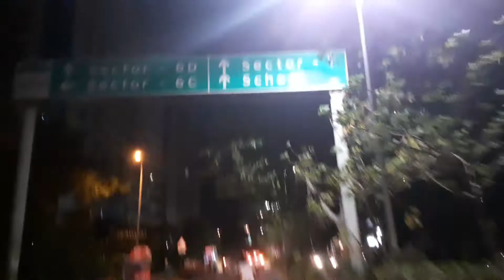Night Time-lapse of Gaur City and Near by Area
Gaur City is a township project that is located in Noida Extension.

A blend of excellent infrastructure and perfect location with world-class amenities, Gaur City matches up to the international designs and standard of living.

Spread over an area of 257 acres, there is spurred greenery inside the project complex.

The township provides world-class amenities and social facilities for residents such as playground, public parking, kid's play area, party lawn, badminton court, tennis court, soccer club, cricket playground, swimming pools, jogging track, common hall, banquet hall, gaurs international school, shopping complexes, stadium, temple, clubhouse etc.

Moreover, as being developed so beautifully, it is a landmark residential integrated township project of Delhi-Noida.